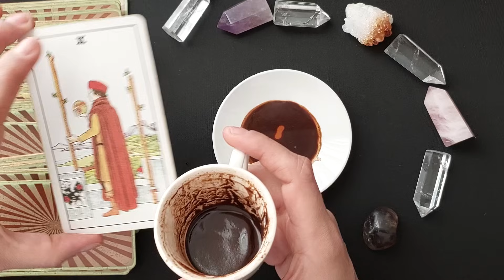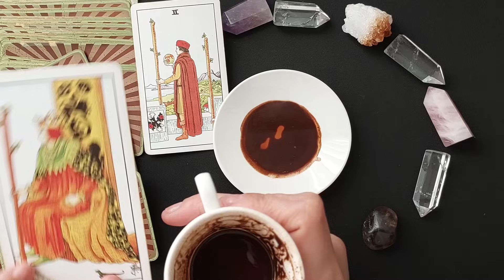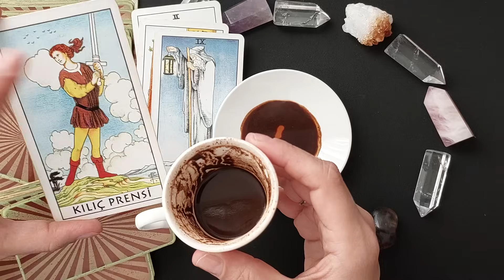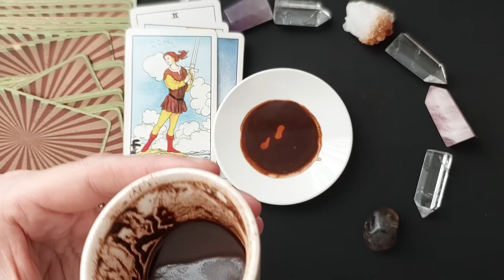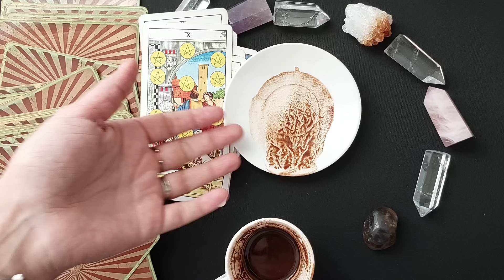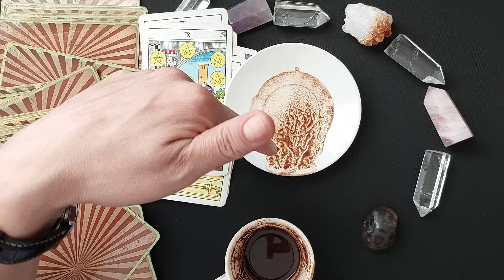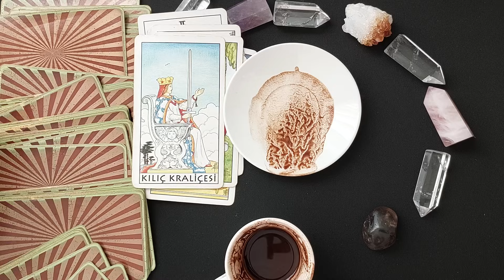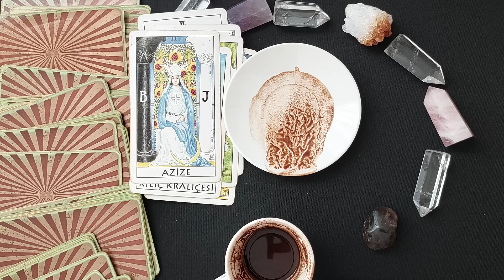16 KASIM PERŞEMBE - KAHVE FALINIZ 🍮 TANE TANE ANLATIM 🔮